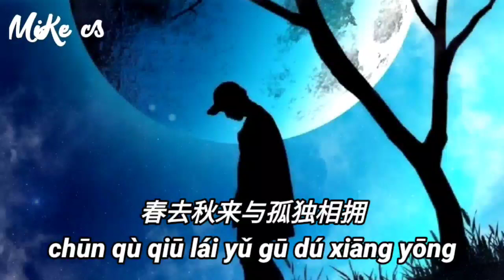这一生 - zhe yi sheng 大欢 - da huan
凌烈的风胡乱吹动
心底思绪有千万种
这一生中风雨兼程
无情的被现实捉弄
风中思念夜雨朦朦
路太遥远忘了归程
这一生中脚步沉重
感觉好累感觉好疼
这一生啊山水一程
有太多苦藏在心中
多少渴望变成寒风
多少次挣扎无动于衷
这一生啊来去匆匆
留下来的只有伤痛
漫漫余生四季倥偬
春去秋来与孤独相拥